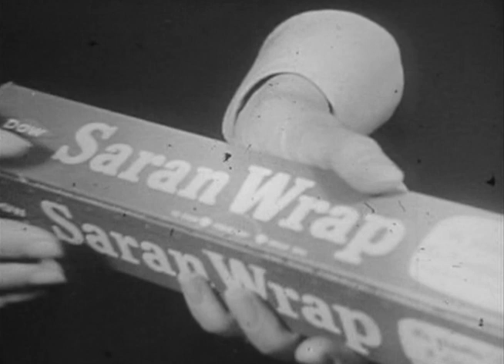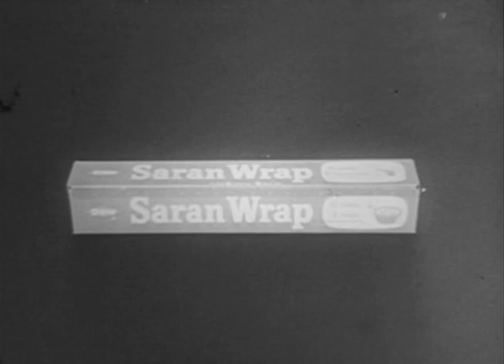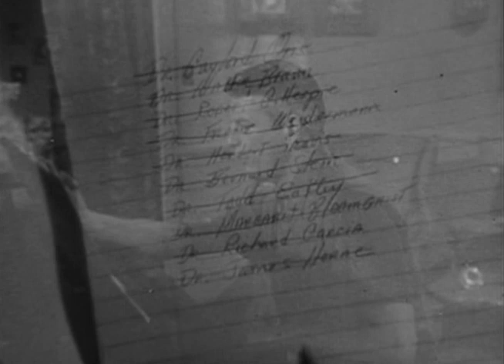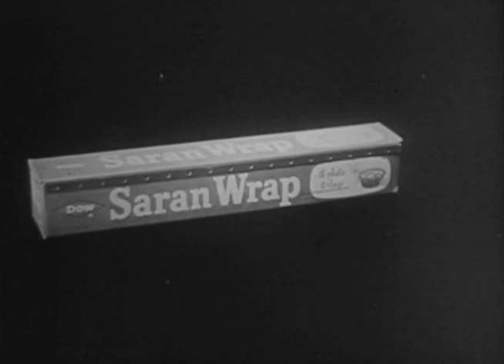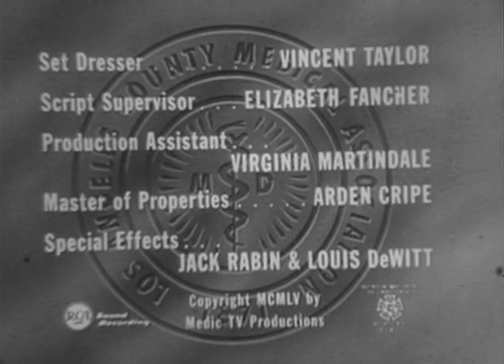Medic | Season 1 | Episode 27 | Never Comes Sunday (1955)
The blow to a child's head causes not only brain damage, but a dysfunctional family, as the members try to cope with the girl's problems.

Director: James E. Moser
Writers: James E. Moser
Starring: Richard Boone, Cindy Carol, Peggy Webber